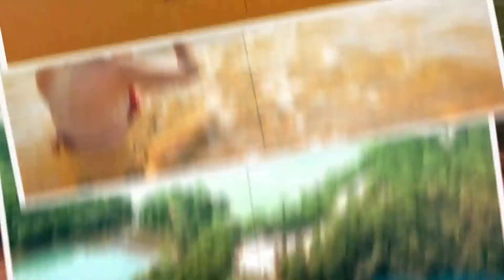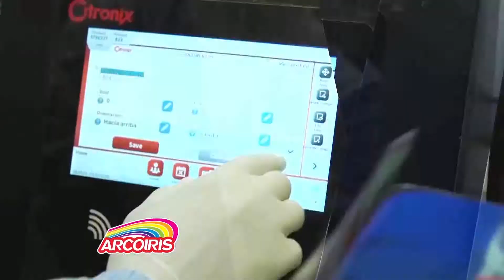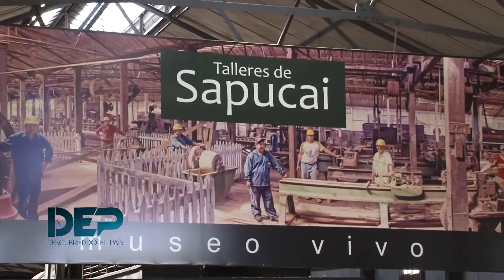DEP Domingo 8 de agosto 2021 Sapucai